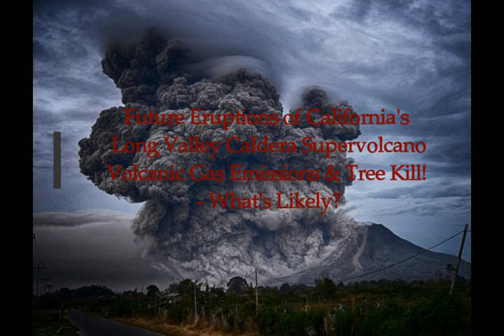Future Eruptions of California's Long Valley Caldera Supervolcano! What's Likely?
Future Eruptions of California's Long Valley Caldera Supervolcano! Gas Emissions & Tree Kill! What's Likely?
4) Thumbnail image - Voclano Long Valley Caldera Mammoth_Mountain by Hike395